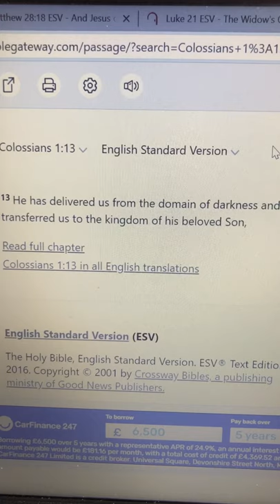JW 1914 Debunked in 60 seconds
Proof that Jesus did not become King in 1914 or "return invisibly" then.

JW.org 1914
Jehovah's Witnesses